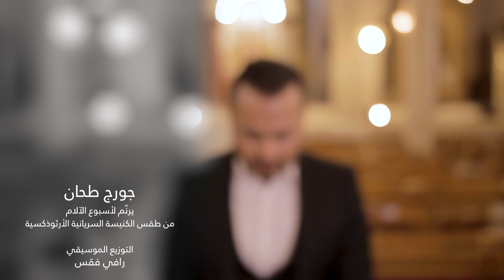تحت الصليب - جورج طحان يرنم أسبوع الآلام من الطقس السرياني الرهاوي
جورج_طحان يرنم الآلام من الطقس السرياني الرهاوي
التوزيع الموسيقي : رافي فقس
التصوير والمونتاج : RAGHEB MORESH TEAM
الأشراف العام : جورج مقديس
انتاج : @suborotv2825
تم التصوير في كنيسة مارجرجس للسريان الاورثوذكس
شكر خاص للأب : جورج كلور
بهى طحان
هذا العمل إهداء إلى روح والدي الشماس الأنجيلي